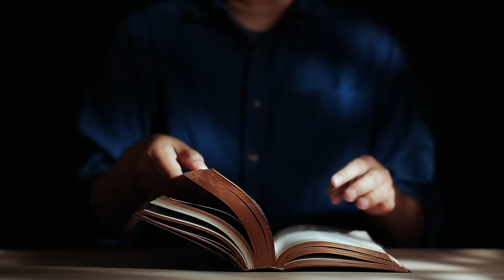Miłość nie zna rozczarowania (J 16, 29-33) - 13 05 2024 - Mieczysław Łusiak SJ